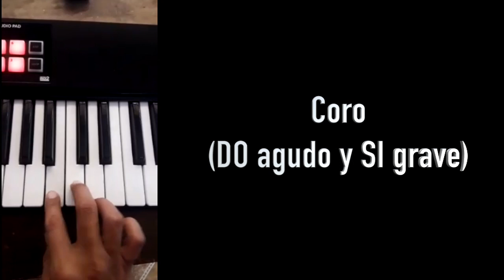Tutorial Piano - Aldo Pérez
Todo lo has cambiado (Danilo Montero).